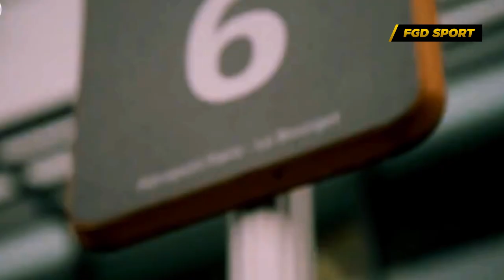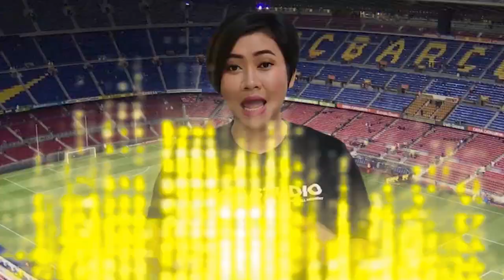TERTANGKAP KAMERA‼️Lihat Momen Mesra Saat Messi, Neymar Dan Mbappe Kembali Akrab Di Sesi Latihan